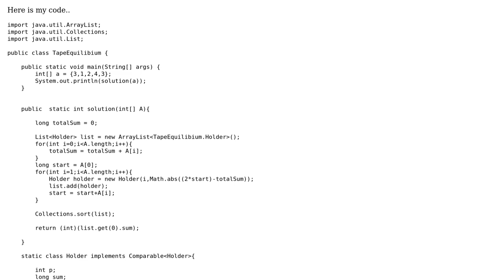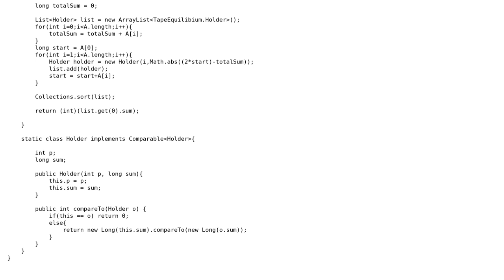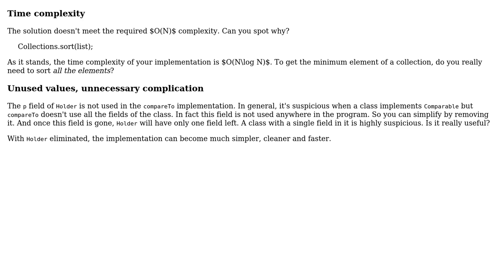Code Review: TapeEquilibrium Java Implementation (2 Solutions!!)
Code Review: TapeEquilibrium Java Implementation

With thanks & praise to God, and with thanks to the many people who have made this project possible! | Content (except music & images) licensed under CC BY-SA | Music | Images & others | With thanks to user janos user Graipher user ayush mittal and the Stack Exchange Network Trademarks are property of their respective owners. You are responsible for your own actions.